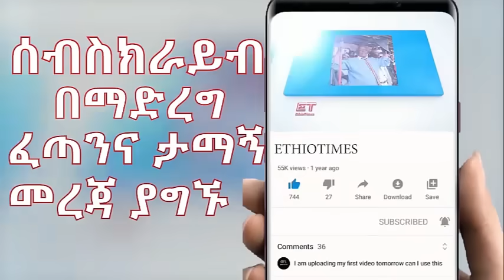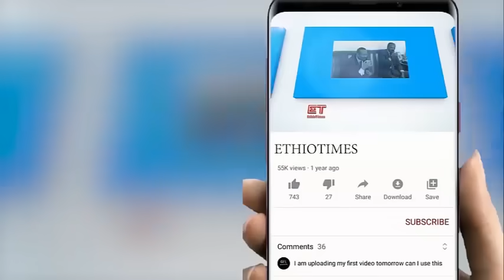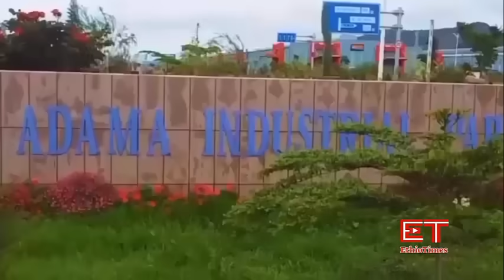Ethiopia: ሰበር ዜና - የኢትዮታይምስ የዕለቱ ዜና |"ሚኒስትሩ አቋም የላቸውም"|ለፋኖ ጥብቅ ማስጠንቀቂያ|ጌታቸዉ ስለ ኤርትራ በምሬት ተናገሩ